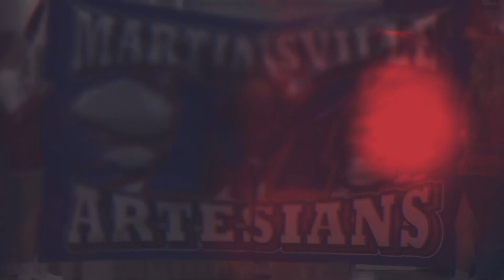2023 Inside Martinsville Basketball with Kip Staggs | Episode 008 | Indiana Boys HS Basketball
Join Martinsville Artesian Head Boys Basketball Coach Kip Staggs as he looks back at the opening round Sectional Games at Center Grove and looks ahead to the Artesians' Sectional Semi-Final Matchup Friday Night with Bloomington North.